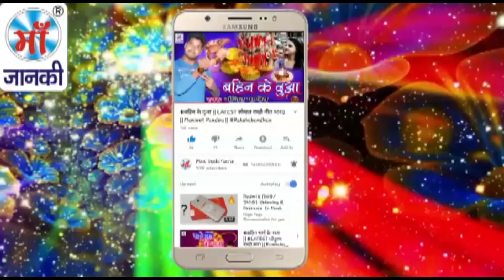अईहे मेला देखे बलुआ बज़ार के || आदित्य सिंह आशिक का स्पेशल नवरात्रि देवी गीत 2018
♪ Album :
♪ Song :
♪ Singer : Aditya Singh Aashiq
♪ Lyrics : Suraj Snehi
♪ Recording :
♪ Digital : Avidz
♪ Sanyojak : Phool Kumar
♪ Video Director :
♪ Produced By :- Lalit Agarwal
SR -
T -
No Sound
Director : Lalit Goel
Label : Maa Janki Series